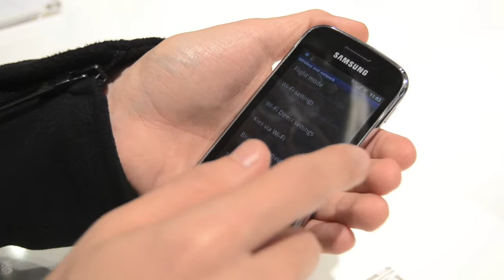Samsung Galaxy Mini 2 中文動手玩（廣東話）